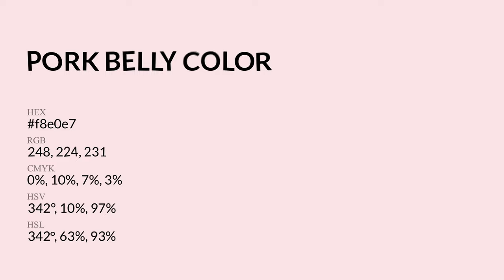Pork Belly color f8e0e7 hex Cool Red color f8e0e7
What color is Pork Belly ? f8e0e7 hex, Cool Red color f8e0e7

Hex f8e0e7 Color Code is also known as Pork Belly color